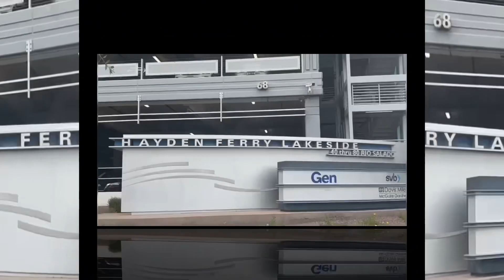😳Beautiful Scenery in Arizona- Tucson to Tempe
Traveling from Tuscon to Tempe was an extraordinary experience. The view was captivating and I surely basked in the moment.

Hello Jay’s AdventureZone family.

Welcome back!